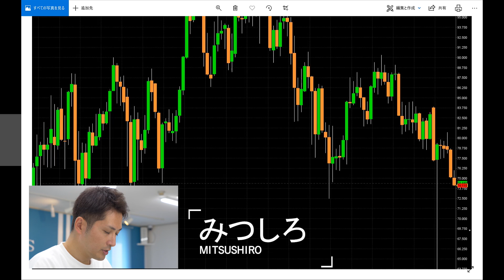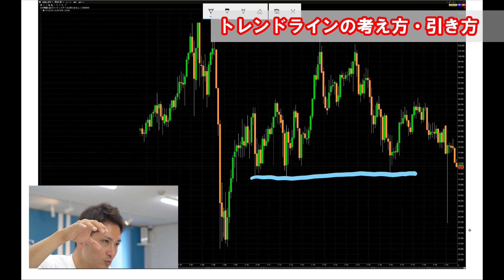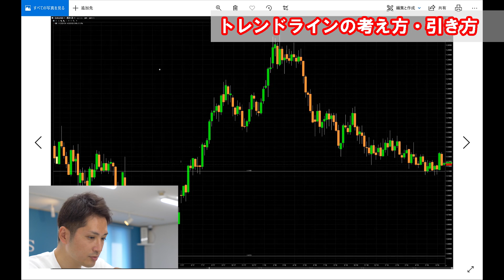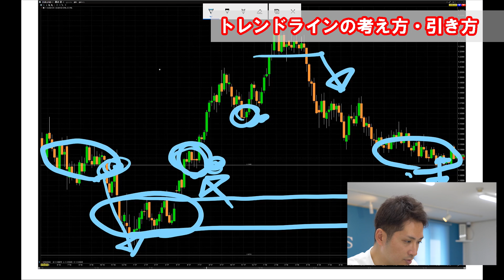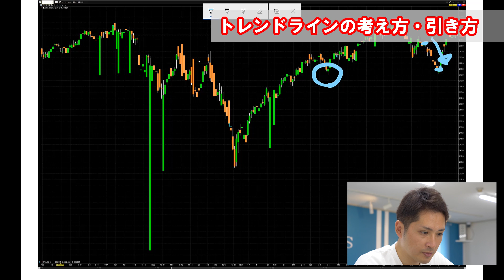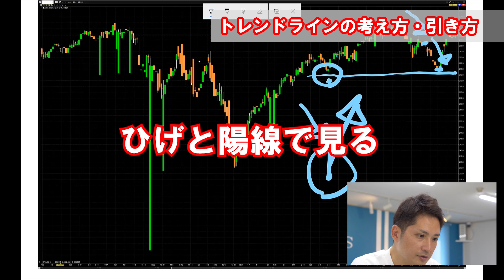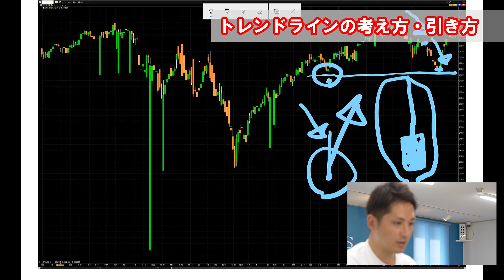FXトレンドラインの正しい引き方・考え方とは？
1984年生まれ。埼玉県出身。大学卒業後、証券会社、ヘッジファンドを渡り歩きながら、トレーダーとして、毎月400万以上の安定的な利益を出し続ける。トレードをやりながらも、同時に、もっと人との関わりの中で生きたいと願い、2012年にトレードの情報発信を開始し、起業する。その後、生涯死ぬまで人生を共にする最高の仲間たちと出会い、一緒に飲食店のプロデュース、映画作り、コミュニティ運営、トレード指導、妻と娘との自由な時間など、忙しくも充実した毎日を送っている。

●今までにないまったく新しいFX上達法【みつしろ公式メールマガジン】

1984年生まれ。埼玉県出身。大学卒業後、証券会社、ヘッジファンドを渡り歩きながら、トレーダーとして、毎月400万以上の安定的な利益を出し続ける。トレードをやりながらも、同時に、もっと人との関わりの中で生きたいと願い、2012年にトレードの情報発信を開始し、起業する。その後、生涯死ぬまで人生を共にする最高の仲間たちと出会い、一緒に飲食店のプロデュース、映画作り、コミュニティ運営、トレード指導、妻と娘との自由な時間など、忙しくも充実した毎日を送っている。